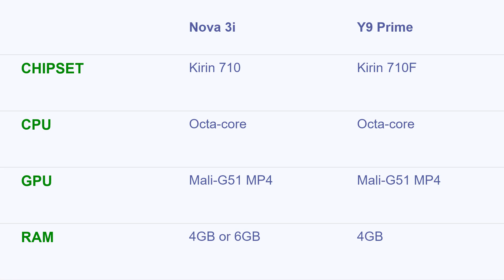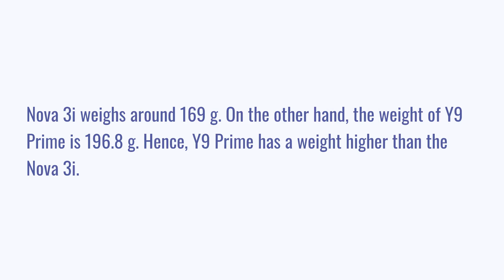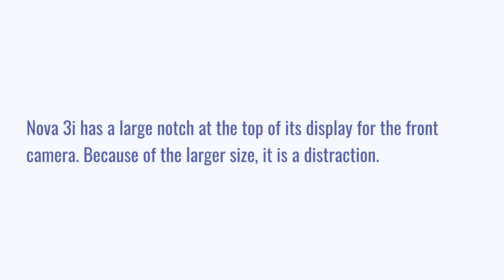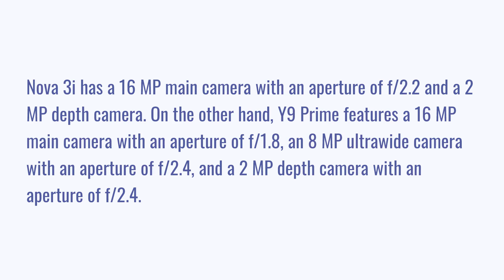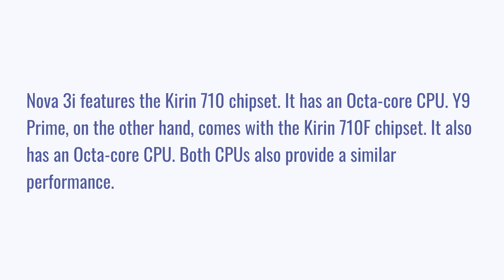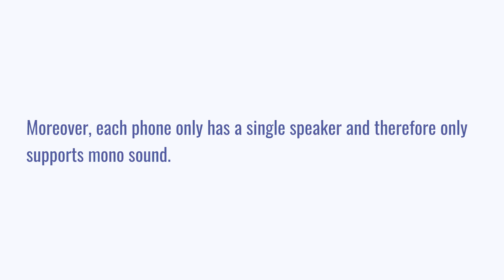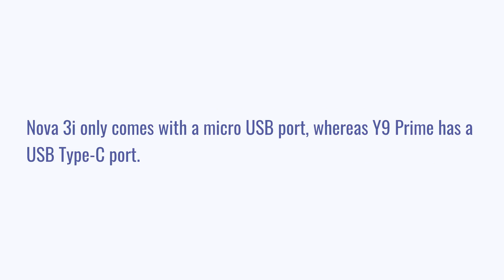Huawei nova 3i vs Huawei Y9 Prime 2019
We compare Huawei nova 3i vs Huawei Y9 Prime 2019 in this video to help you select the better phone.

Chapters:
0:00 Introduction
0:24 Pros and Cons
0:34 Specifications
0:58 Design
1:58 Display
2:43 Rear camera
3:54 Front camera
4:23 Performance
5:17 Battery and charging
5:32 Sound
5:50 Software and features
6:25 Conclusion